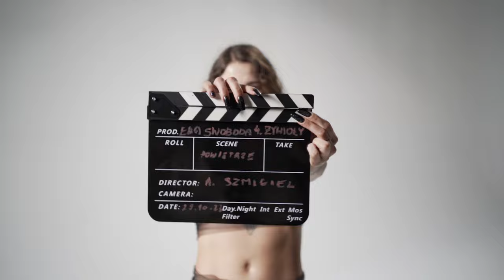Ewa Swoboda x 4żywioły 4elements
Ewa Swoboda to postać absolutnie wyjątkowa w świecie lekkiej atletyki. Najszybsza Polka od czasów Ewy Kasprzyk, sprinterka, która rozprawiła się z magiczną barierą 11 sekund na 100 m - jej rekord życiowy wynosi 10.94 i jest drugim w historii polskiej lekkiej atletyki.

Ewa to zdobywczyni złotego i dwóch srebrnych medali Halowych Mistrzostw Europy na 60 metrów, srebrnego medalu Mistrzostw Europy w sztafecie, złotego i srebrnego medalu Igrzysk Europejskich, 6 zawodniczka Mistrzostw Świata na 100 m oraz piąta w sztafecie 4x100 m oraz multimedalistka imprez juniorskich i młodzieżowych. W swoim dorobku ma aż 7 tytułów mistrzyni Polski na 100 metrów!

Aleksandra Szmigiel: Ewę mam przyjemność fotografować od początku jej niesamowitej kariery, dzięki czemu mamy ze sobą unikalną więź. Za kulisami mówimy do siebie mama-córcia :) Staram się ją wspierać na zawodach i uchwycić jak najwiecej emocji oraz historii Ewy na zdjęciach. Bardzo cieszę się, że mogłam sfotografować ją w zupełnie innej odsłonie - 4 żywiołów, pokazując jak piękną, silną, ale także wrażliwą jest kobietą. Ma w sobie po trochę z każdego z żywiołów., więc ta sesja to swego rodzaju hołd dla Ewy jako sportowca i wzoru do naśladowania dla kolejnego pokolenia sprinterek. To absolutnie wyjątkowa osoba - uzdolniona, pełna charyzmy, naturalności oraz szczerości i dozy szaleństwa, które pcha ją do osiągania świetnych wyników. Jestem jej bardzo wdzięczna, że dała radę i z zacięciem sportowca wytrzymała aż 10 godzin pracy na sesji.  Największym wyzwaniem okazał się pracochłonny proces wizażu - zdjęcia powstawały w sprinterskim tempie. Dzięki świetnej komunikacji oraz świadomości pracy przed aparatem, Ewa okazała się doskonałą modelką.

Ewa Swoboda: Zgodziłam się na udział w tym projekcie, ponieważ jestem zafascynowana zdjęciami Aleksandry i emocjami jakie umie pokazać poprzez jedno zdjęcie. Ufam jej oraz czuje się pewnie przed jej obiektywem. Wiem, że nie muszę się niczego wstydzić. Moim ulubionym żywiołem jest ogień ponieważ jest piękny, ale również niebezpieczny i destrukcyjny. No i halooo! Jestem zodiakalnym  lwem. 10-godzinna sesja minęła mi bardzo szybko, dzięki wspaniałemu towarzystwu oraz dobremu humorowi. Chociaż w niektórym momentach było bardzo ciężko i bolało - czego się nie robi dla sztuki! Evviva l’arte!

Ogromnie cieszę się, że kibice lekkiej atletyki mogą poznać mnie w zupełnie innej odsłonie. Mam nadzieję, że dzięki Waszemu wsparciu, drodzy kibice, pokażę jeszcze więcej ognia na bieżni i to w roku olimpijskim! Miłego oglądania zdjęć!

Aleksandra Szmigiel: Dziękuję wszystkim osobom zaangażowanym w powstanie tego wyjątkowego projektu! Dziękuję za entuzjazm, ciężką pracę, pomysły, koncentrację oraz to, że nie słyszałam nielubionego przeze mnie zdania: „Nie da się” :) Z Wami wszystko jest możliwe! To wspaniałe uczucie, gdy można na Was liczyć!

Ewa Swoboda - gwiazda sesji
Aleksandra Szmigiel - fotograf, pomysł i wizja sesji 4 żywioły

Maja Florkiewicz - projektantka wspaniałej czerwonej sukni do stylizacji Ognia, stylistka Powietrza i Wody.
Klaudia Wypiór - make up artist & body-painting Ziemi

Marek Suchecki - Pan Światło
Mateusz Czwojdziński - Pan Ogień
Jakub Szczepankowski - Pan Woda, Pan Złota Rączka

Konrad Lewandowski/New Level - film
Zuzanna Szmigiel - asystentka fotografa
Zbyszek Misztela - backstage @zbyszekmisztela
Kamil Duszyński/Beauty retouch- retusz zdjęć
Krzysztof Kiljan - wsparcie Ewy
Studio Verus - miejsce sesji
Sprzęt użyty na sesji: aparat Sony a1, obiektywy Sony: 24-70 mm GM II, 70-200 mm GM II, 85 mm.

Honorowym patronem kalendarza jest
Polski Komitet Olimpijski

Partner: Polanik

Patron Medialny: Kanał Sportowy